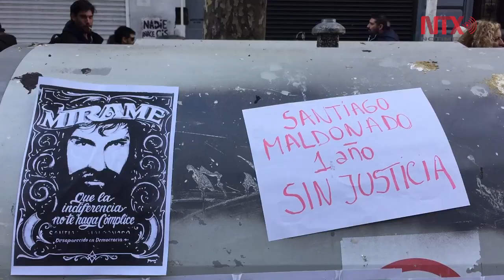Exigen justicia por Santiago Maldonado en Argentina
Miles de personas marcharon en Buenos Aires para conmemorar el primer año su desaparición y exigir justicia, un caso que conmocionó al país y escaló a nivel internacional